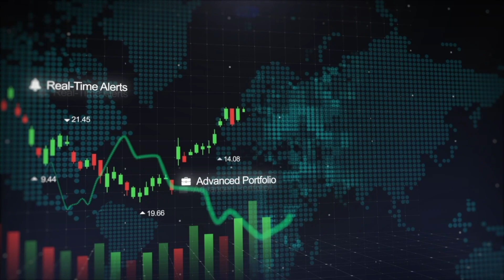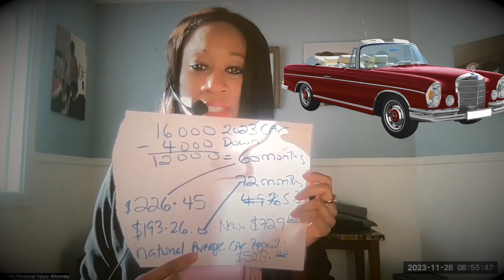How did Mercedes-Benz stay popular for so (long)? 5 cars in america under $300/per month.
How did Mercedes Benz get so popular & 5 cars in america under $300 per month (5 YEARS). 5 cars in america under $300/per month; and How did Mercedes-Benz stay popular for so long (NOW)?

Help the creator content reach her goals by clicking and considering buying these lovely tagged products from top stores like neimanmarucs, nordstorm & macy's to name a few. Shipping is anywhere in the World. Enjoy education & entertainment shows from Fox News Guest & Sean Kingston's cousin, Teisha Powell. And for those paid memembers, you will be getting an additional treat including meeting up with the host in Manhattan, or making video appearance on youtube with the host. Either way, the first 50 paid members will be giving additional access to the host.